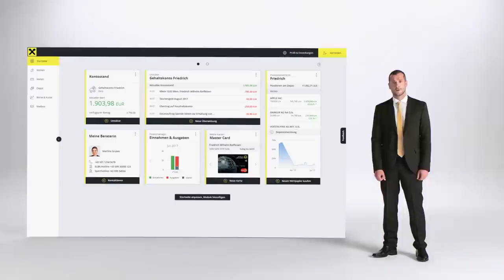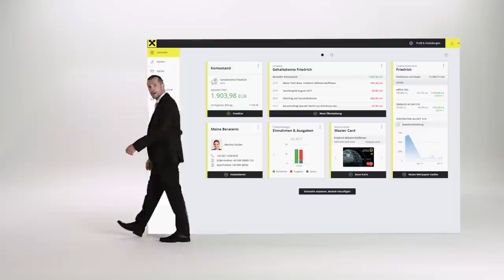Persönlich & schnell: Mein ELBA | Österreichs persönlichstes Finanzportal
Na, schon ausprobiert?
und Österreichs persönlichstes Finanzportal testen! Online Banking neu erleben.